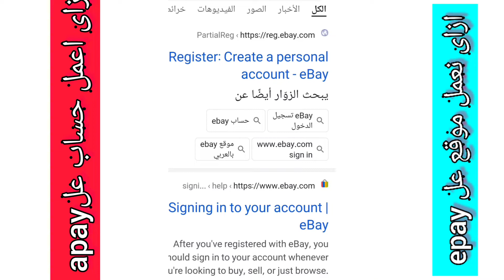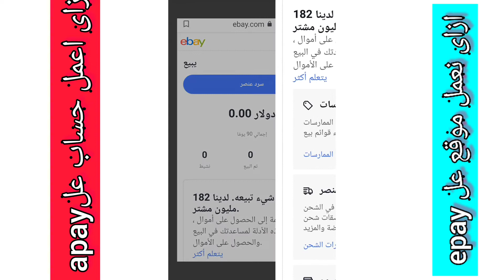ازاى اعمل حساب عل موقع... ايباي...epay How to make an account on epay